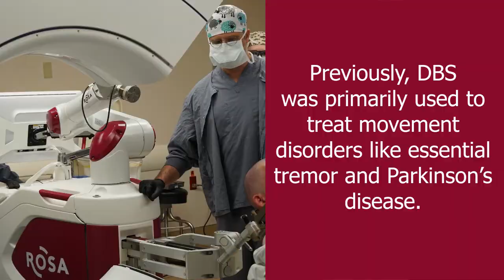UAMS Neurosurgeon Performs State’s First Deep Brain Stimulation for Epilepsy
Nathaniel Howell, 28, has had seizures all his life. He's tried several medications and has a vagus nerve stimulator, but his seizures have remained persistent.  In December 2020, he had deep brain stimulation surgery, a therapy that was approved in 2018 for patients with epilepsy.
Howell is the first in Arkansas to have this operation.